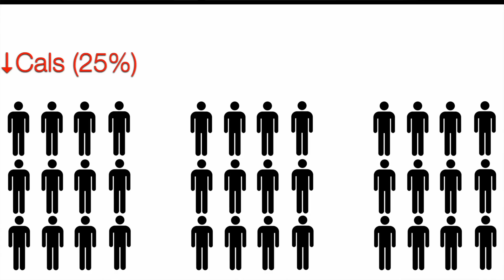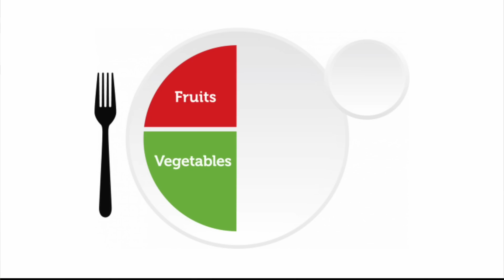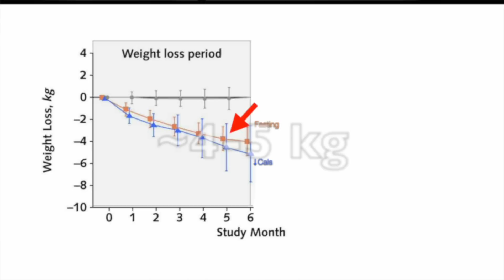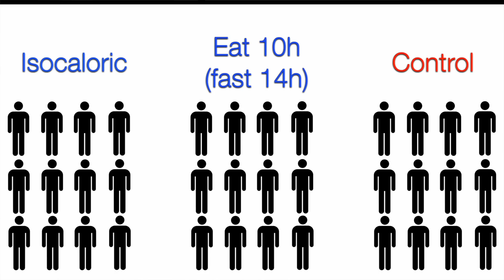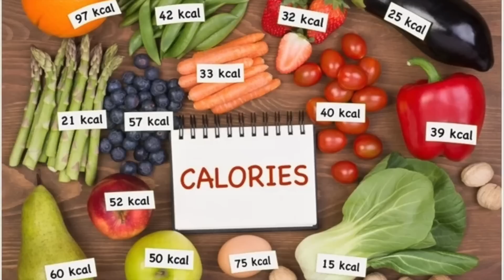Fasting vs Cutting Calories, which is better? | New Trial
A new clinical trial pits Fasting against Calorie Counting for weight loss and metabolic parameters. Which strategy will come out on top? How do they affect body weight, cholesterol, glucose and blood pressure? A detailed look at the new trial.

0:00 New trial pits Fasting vs Calorie Counting
1:51 The results
3:48 Weight maintenance
5:10 Weaknesses
6:40 Take-aways